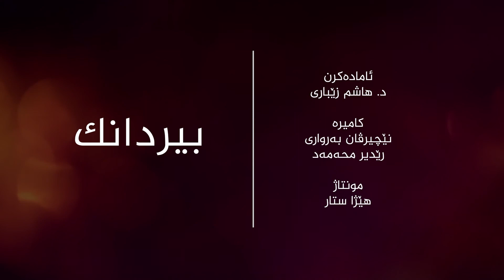بیردانك 2-8-2021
بیردانك به‌شێ دووێ ب مێڤانداریا ئه‌یوب محه‌مه‌د مه‌هیدی پێشمەرگێ دێرین ( ی . ن . ک )